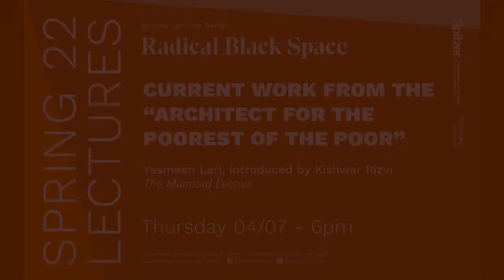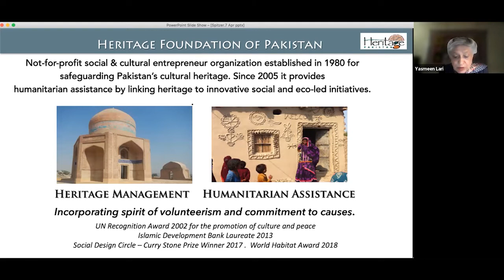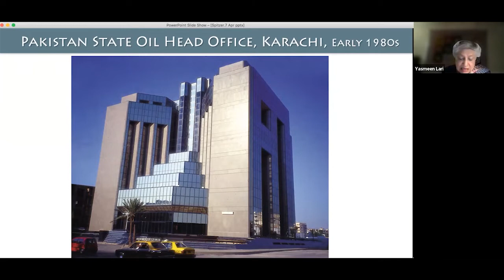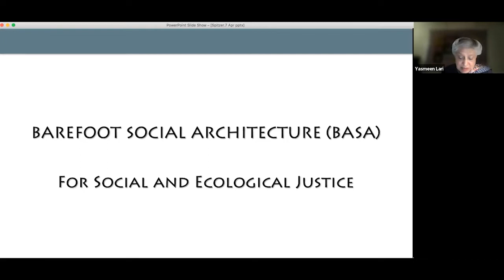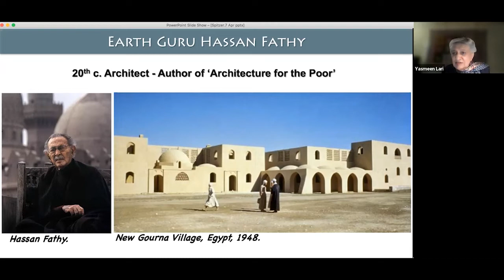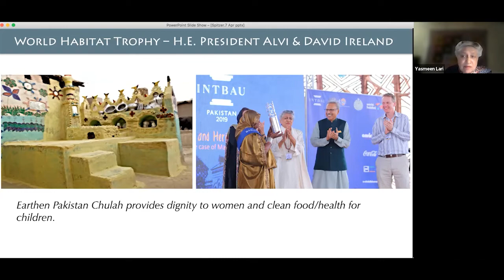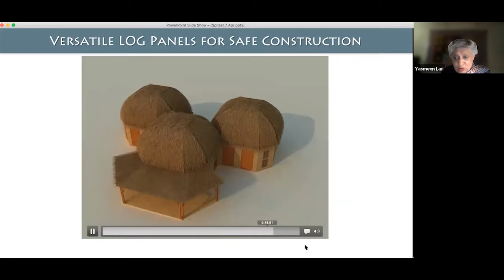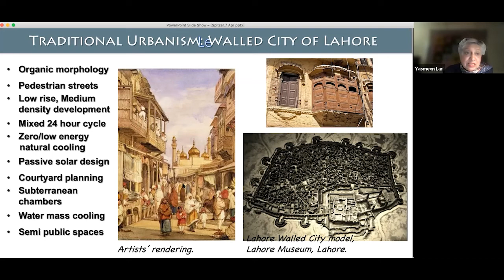Yasmeen Lari | The Architect for the Poorest of the Poor - Radical Black Space Lecture Series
This year, for our prestigious Mumford Lecture, we had the honor to welcome Pakistan’s first female architect, Yasmeen Lari, who spoke about groundbreaking work in her lecture "Current Work, The Architect for the Poorest of the Poor".⁠

[[ Please note: There were some connection issues during the live lecture, which we removed. Also, at approx. minute 28:30 there is loud music for a few minutes, as Mrs. Lari is sharing a video with background music. ]]

SPEAKER INFO:

Yasmeen Lari is Pakistan's first female architect. Born in 1941 in the town of Dera Ghazi Khan, Mrs. Lari spent much of her childhood in Pakistan before moving to London at 15 years old. She graduated from the Oxford School of Architecture in 1964 at the age of 23, and later returned to Pakistan with her husband to open their practice, Lari Associates, in Karachi.  Since her retirement in 2000, Mrs. Lari has remained active in the architecture community, serving as an advisor to UNESCO, as the executive director of Heritage Foundation Pakistan, and as the chairperson of the Karavan Initiatives. She is also known for her social justice and advocacy, and as of 2014, had built some 36,000 houses for those affected by Pakistan's floods and earthquakes.

About the Mumford Lecture:

Each spring, the Spitzer School of Architecture and its Urban Design Program present the Lewis Mumford Lecture and seminar. Named for writer, architecture critic, and urbanist Lewis Mumford, who attended City College, the series invites the world’s most distinguished urbanists to speak freely and publicly about the future of cities and the social purposes of architecture. This series was initiated by the late Michael Sorkin, distinguished professor of architecture and director of the Urban Design Program at the Spitzer School, and curated by him for eleven years.